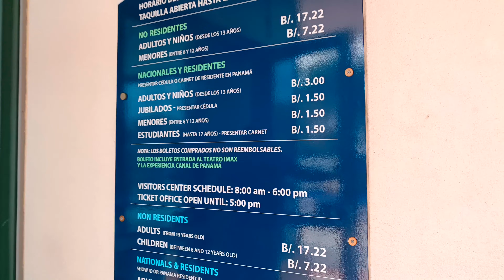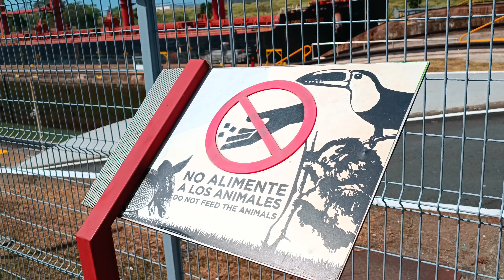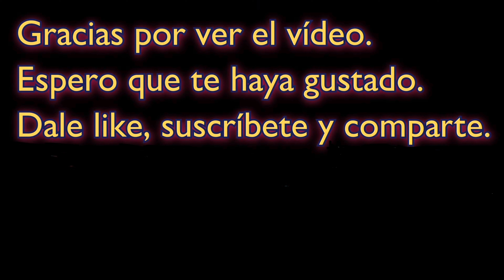ESCLUSAS de MIRAFLORES - BARCO CRUZA el CANAL de PANAMÁ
Espero que os guste este vídeo de una visita al  centro de visitantes de las esclusas de Miraflores, un lugar de gran importancia para el paso de los barcos a través del Canal de Panamá. Ademas de ver a un barco atravesarlo fui a un cine con gafas 3D donde proyectaron un documental narrado por Morgan Freeman. Un saludo a todos. 👍👌😋😘
El vídeo contiene un fragmento de la maqueta de la canción "Todo ocurrió a raíz de una pesadilla con K. Hepburn" de Lady Jane y sus Drama Queens.